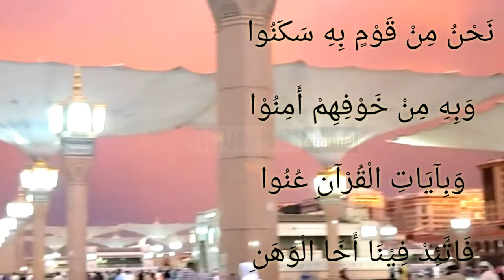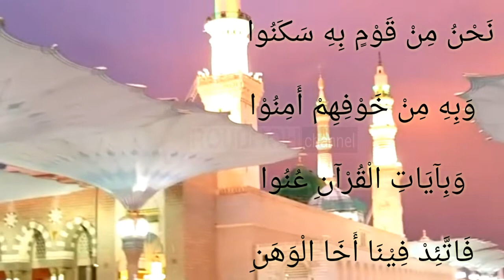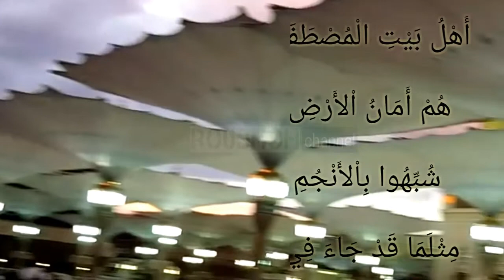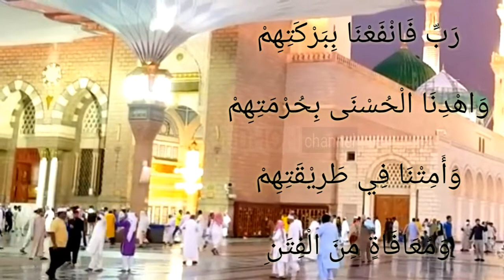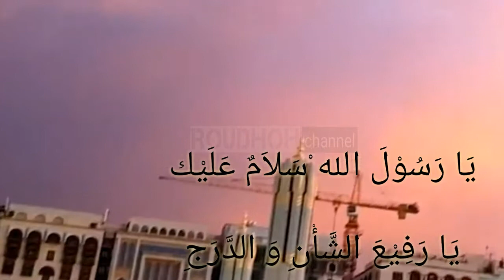YA RASULALLAH habib ali bin sholeh al athos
Video ini berisi konten tentang islam
kasidah Ya Rasulallah maulid diba
Habib Ali bin Sholeh Alatas

semoga menjadi wasilah penambah hormah taqdzim mahabbah kita kepada Baginda Rasulillah SAW